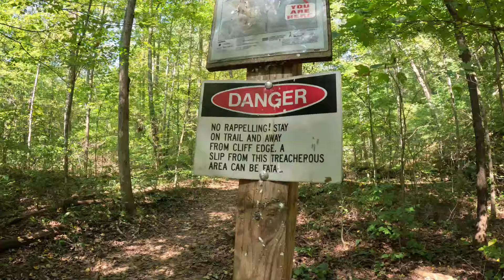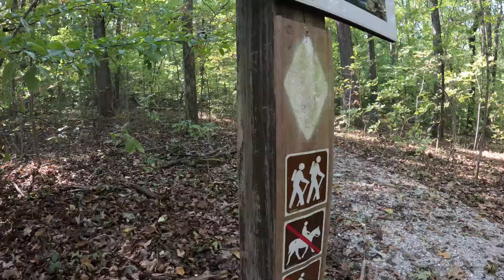Let's Hike: Louisville Football Report Card following 34-27 home loss to SMU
Cardinals dropped a home game to SMU. Cardinal Authority's Michael McCammon dishes out a report card following the disappointing loss to the Mustangs